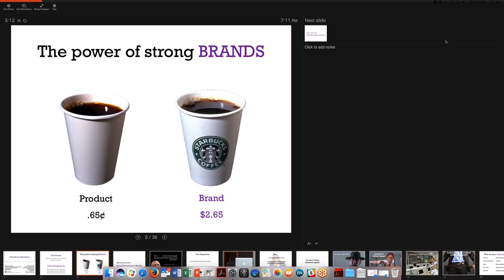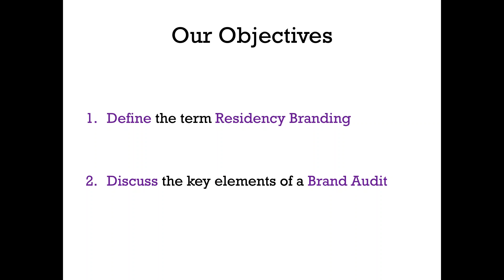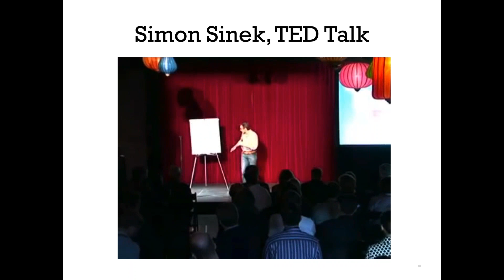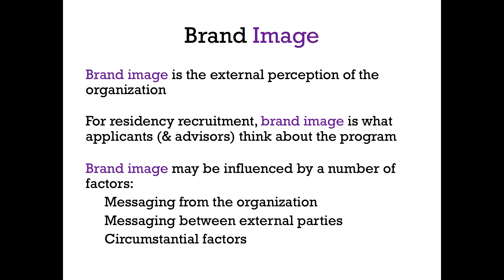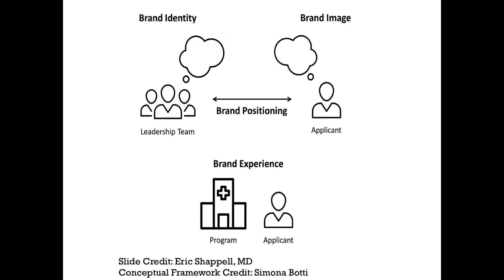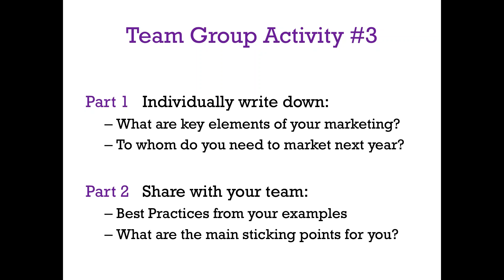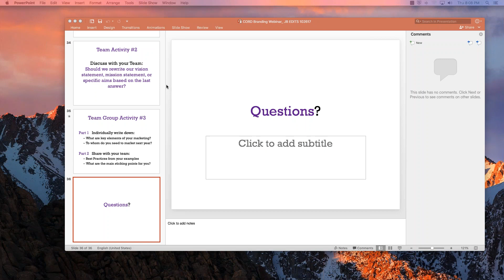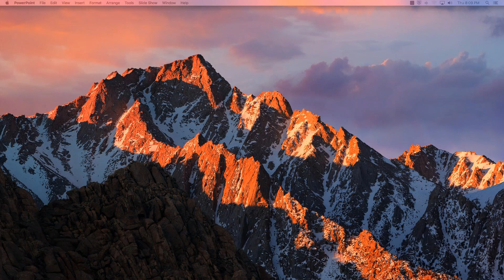CORD Connects - Branding Your Residency Program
Hosted by: Michael Gisdondi, MD & Jeremy Branzetti, MD